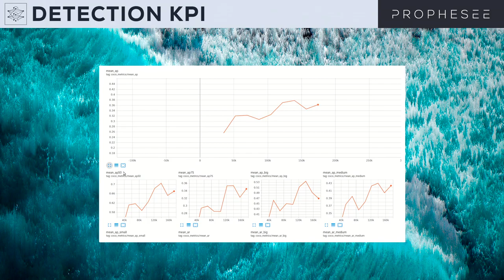Prophesee Trailer Metavision Intelligence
Introducing Metavision Intelligence Suite 2.2, the most comprehensive Event-Based Vision software toolkit to date, by PROPHESEE

Experience first hand the new performance standards set by Event-Based Vision by interacting with more than 95 algorithms, 67 code samples and 11 ready-to-use applications in total, the industry's widest selection available to date.